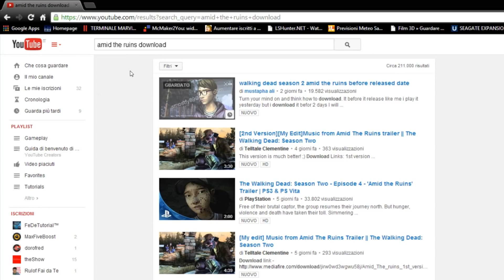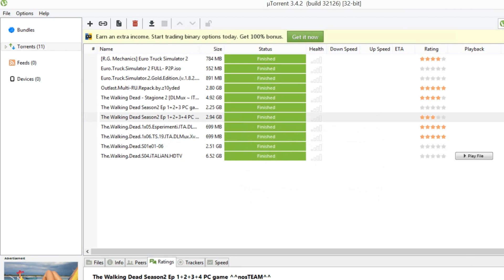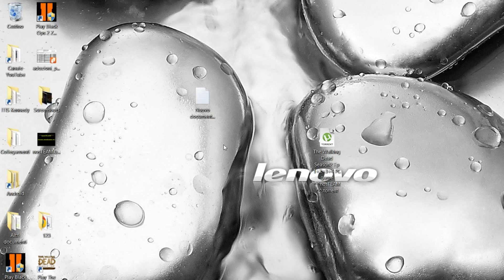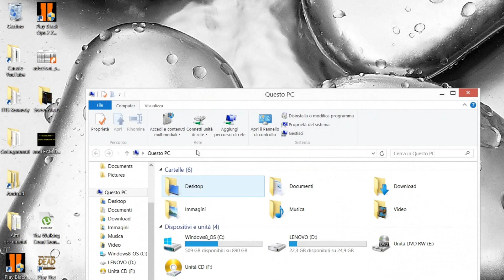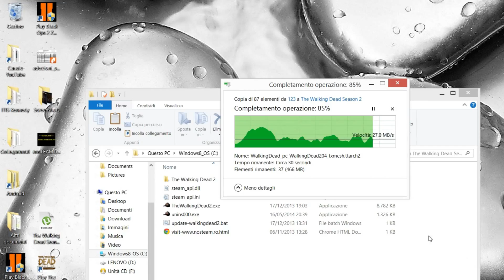[TUTORIAL]How to download The Walking Dead Season 2 + Ep.1-2-3-4 (ITA)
Se eravate alla ricerca del nuovissimo episodio di the walking dead allora siete capitati nel posto giusto! In questo video interattivo avrete modo di installare l'intero gioco nel caso non ce lo aveste già oppure potrete installare solo gli episodi che vi servono! Vi lascio al video, ciaooo ;)

Tanti bei mi piace e iscritti per il nostro impegno a portarvi questo tutorial per primi al MONDO!!

DISCLAMIER:

All the information on this website is published in good faith and for general information purpose only. We do not make any warranties about the completeness, reliability and accuracy of this information. Any action you take upon the information on our website is strictly at your own risk. and we will not be liable for any losses and damages in connection with the use of our website.

From our website, you can visit other websites by following hyperlinks to these sites. While we strive to provide only links to useful and ethical websites, we have no control over the content and nature of these sites and the links to other websites do not imply a recommendation for all the content found on these sites.

Please be also aware that when you leave our website, other sites may have different privacy policies and terms which are beyond our control.

All rights to Telltale Games

Tutti i diritti riservati. Ogni singola parte del video e/o tutto ciò che ne è collegato è protetto da copyright. La riproduzione di tali materiali non è consentita senza espressa autorizzazione scritta da parte di TheDDS9900.